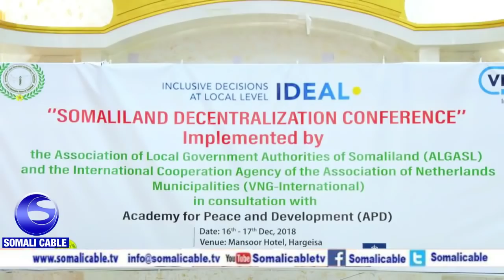Warka Shirkii Ururka Dawladaha Hoose Oo Hargeysa Kusoo Dhamaaday